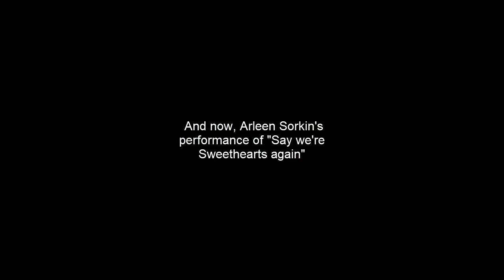Tribute to Arleen Sorkin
Arleen Sorkin is most well known for voicing Harley Quinn for the majority of Batman The Animated series and she also provided the voice in some of the animated films and voiced her in the first arkham game.

Clip-Batman The Animated Series "Harliquinade"-Harley sings Say we're sweethearts again